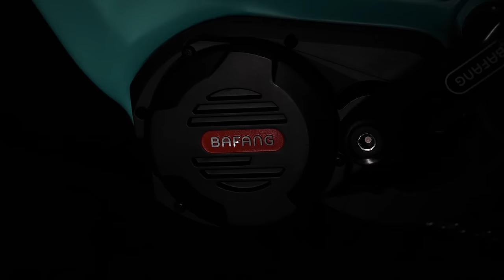Previewing the freshly-released Cyrusher Quest 2024 for a first look! 🤩🔥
The anticipation is over; meet the Cyrusher Quest 2024. Packed with innovative features and cutting-edge technology, this brand-new mid-drive step-thru ebike is set to revolutionize the way we think about cycling. Let's take a closer look at what makes the Cyrusher Quest 2024 so special.